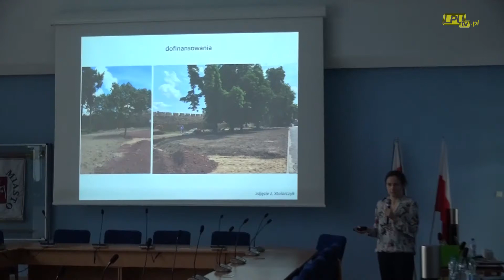Izabela Giedrojć - konferencja "Drzewa w mieście"